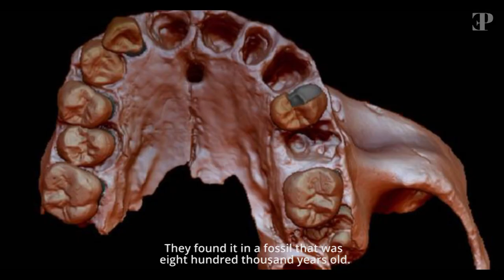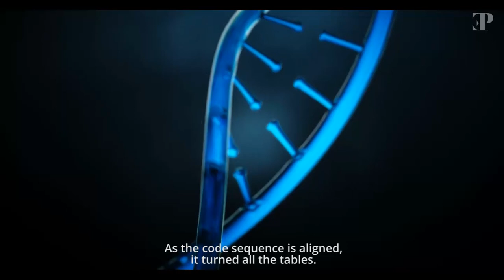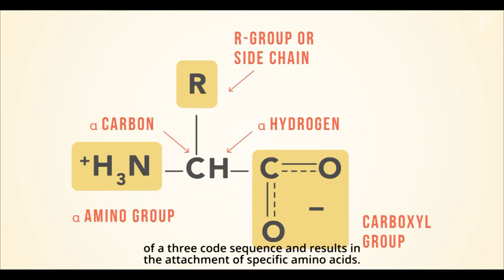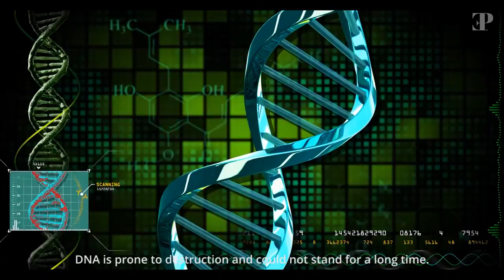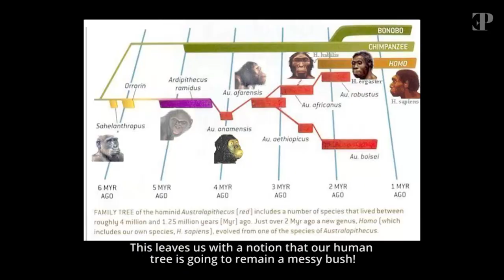World’s Oldest Human DNA Traced In Tooth Of Cannibal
Fossils are the only way to look back into the past. Paleontologists always hunt for finding out new specimens deep down from Earth or they cut the mountains to get something. Every piece they get is revealing an untold story. Conducting experimentation and analyzations on these specimens reflect precious results that could explain the pattern of evolution. This episode of Earthy Perks is all about an ancient specimen i.e. 800,000 years old. It was claimed that it is a tooth of cannibal and shows some unbelievable links with the human ancestor. But the results were way shocking. Watch the episode to check what the researchers concluded. The complete story would be uploaded on earthyperks.com.